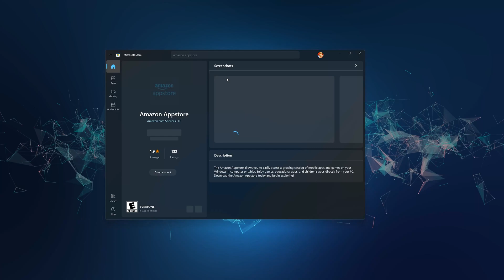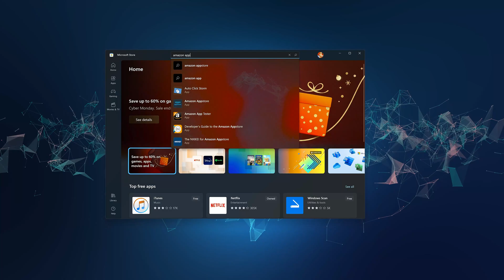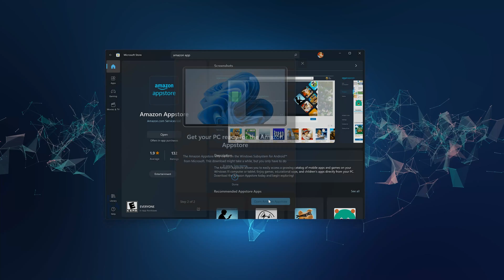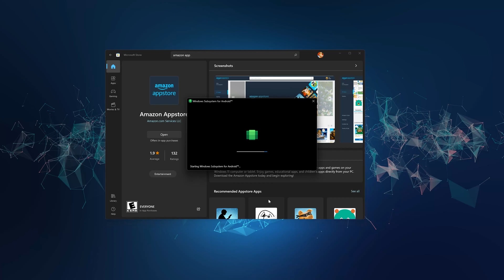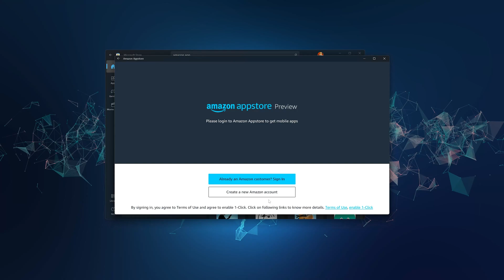Cómo Descargar e Instalar Windows Subsystem for Android App Para Windows 11 - [2024]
En este tutorial aprenderás como descargar e instalar el App Windows Subsystem for Android en Windows 11 la cual te permitira utilizar apps de androide en windows 11.

En este tutorial aprenderás como descargar el app de Windows Subsystem for Android  para poder usarlo desde Windows 11 o Windows 10 PC. La forma mas facil de descargar Windows Subsystem for Android  utilizando la Microsoft Store por lo que te enseñaremos los pasos que debes seguir para instalar Windows Subsystem for Android  de una manera rapida y facil.